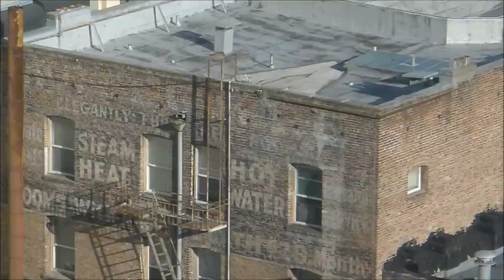San Francisco 2013 - Spring - The Photos (1080p)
These photographs were taken by my wife and were put together in this slideshow by yours truly.